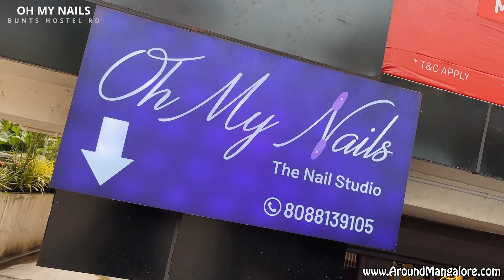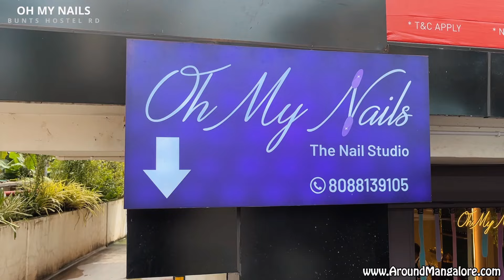Oh My Nails - Come experience a journey of Quality & Luxurious Nail service - 📍 Bunts Hostel Road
Oh My Nails

Come experience a journey of Quality & Luxurious Nail service at Oh My Nails Mangalore, services starting from just ₹699

📍 Bunts Hostel Road, Next to Old PSR Mangalore!